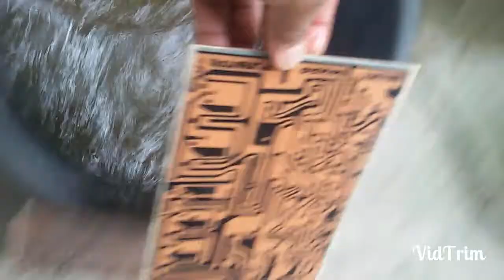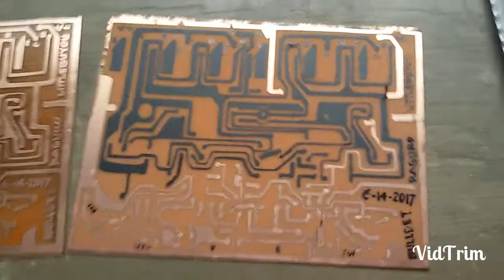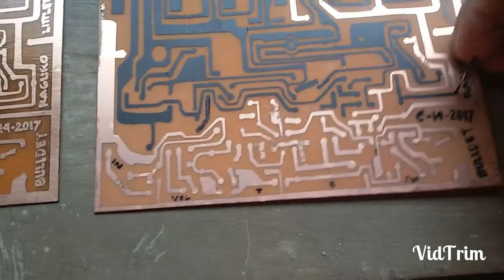DIY HOME MADE PCB-PRINTED CIRCUIT BOARD for POWER AMPLIFIER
Using pentel pen,masking tape,or graphics tapes for making design of a circuits.Then put it in a plastic tray with a chemical of ferric chloride, move it slowly and gently until the copper which is not cover by tapes or pen or other is removed.Then when we focus on the light and we see it through, means the project is fine.Next clean it by removing all covered area by removing the tapes or things cover by.Clean by soap by helping scrubbing steel wool.Wait until it dry,then apply the electrical varnish to protect the circuit board from corrosion.Then the last will making small hole by drilling  to install all spare parts.